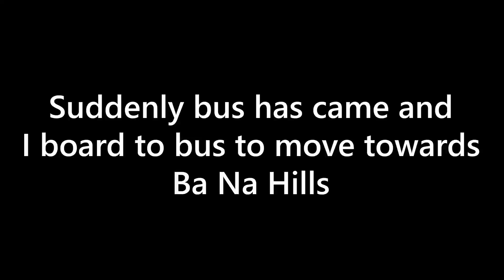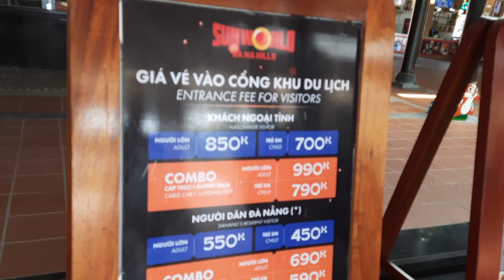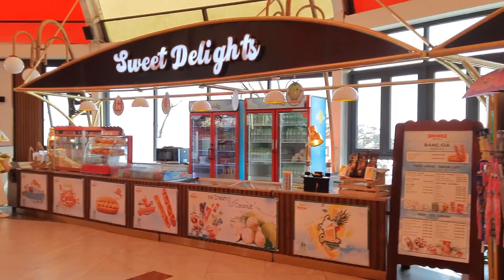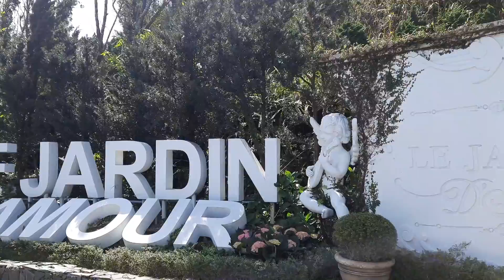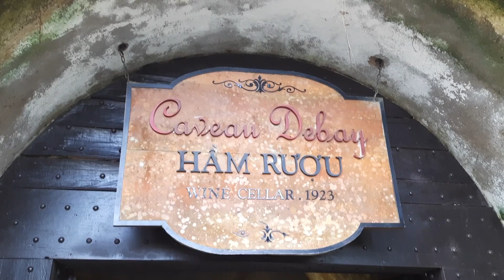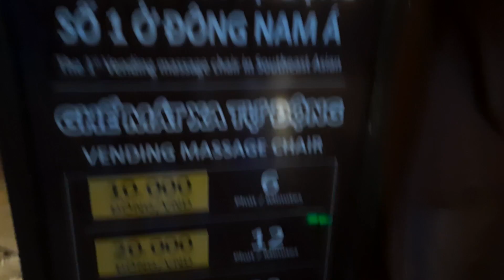GOLDEN HANDS BRIDGE FULL TOUR GUIDE | BA NA HILLS | DA NANG | VIETNAM | MUST VISIT PLACE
In this video I will take you with me to Ba Na Hills Sun World, which is a must visit place in Da Nang Vietnam. This place is famous for Golden Hands Bridge, and because of that bridge I planned my Vietnam trip. To reached there we have taken cable car which is Asia's longest and highest cable car.

There are many places to visit at Ba Na Hills like Golden Hands Bridge, Flower Garden, French Colony, Fantasy Park, Castles, and many more things to do.

Thanks,
DJ